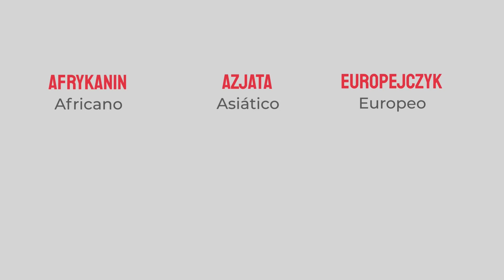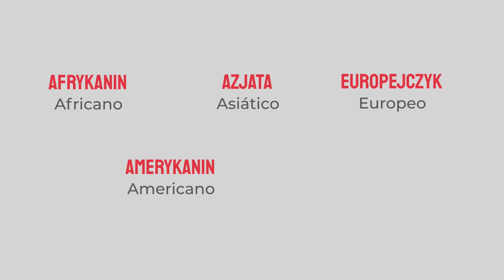Gentilicios en polaco - Clase #47 👉 Lecciones para hispanohablantes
¿Quieres aprender un poco más del idioma polaco?
¡Mira este video y aprende! 🇵🇱

✨ Únete a nuestras clases de idiomas POLACO / RUSO / INGLÉS / ESPAÑOL
Clases 100% online con profesoras NATIVAS, grupales o individuales, adaptadas a tu ritmo y a tu gusto.